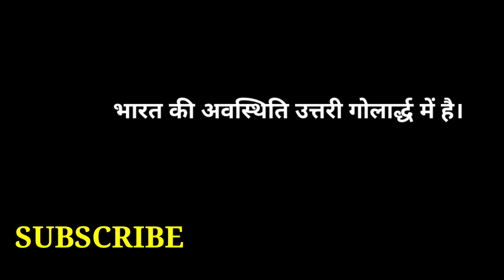UPPET -2022 GEOGRAPHY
4sd academy

uppet 2022
uppet geography
uppet hindi
uppet history